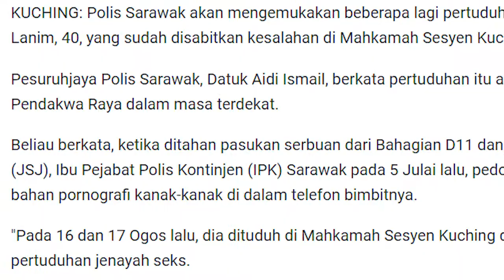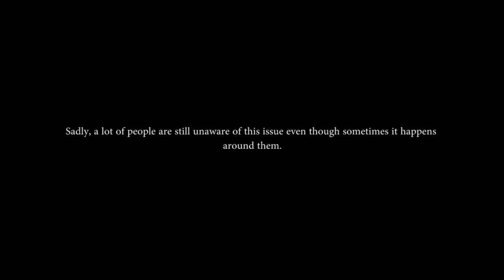Child pornography campaign video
TMU1023 : Ethics in IT
Group members:
Khairunnisha Syahirah Binti Rudy  (72299)
Mohammad Aizuddin Fahmi bin Abdul Rafar @ Abdul Ghafar (72346)
Nurul Aida Syazalina binti Daud (72604)
Siti Nur Najwa Othman (72685)
Syed Zulhakimi bin Syed Zulkipli (63834)